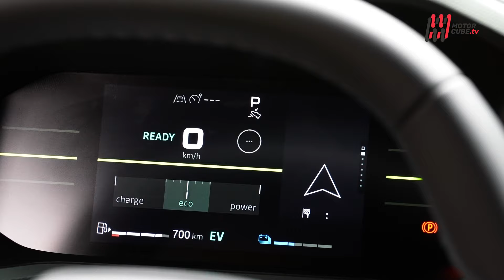NEW DACIA DUSTER 2024 - FIRST TEST DRIVE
Un nome una garanzia, è sempre stato così per il bestseller Dacia Duster, da quando è nato, e anche con la terza generazione è evidente un ulteriore passo avanti a livello di prestazioni, con capacità off-road evolute e nuove motorizzazioni ibride. Eppure qualcosa non torna.